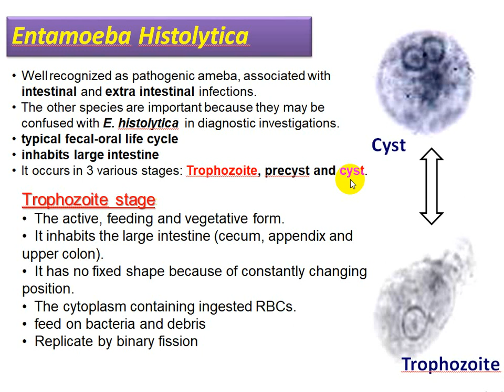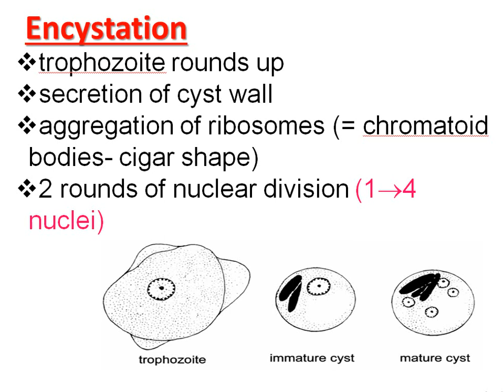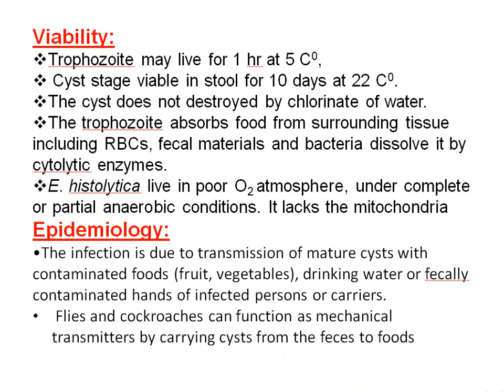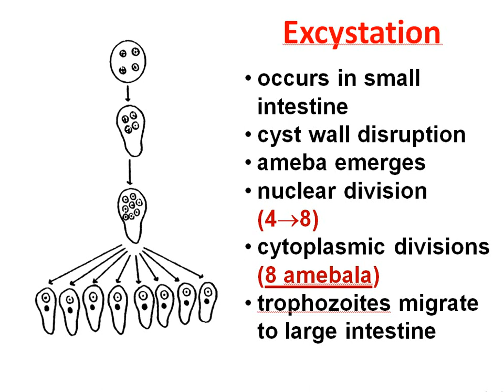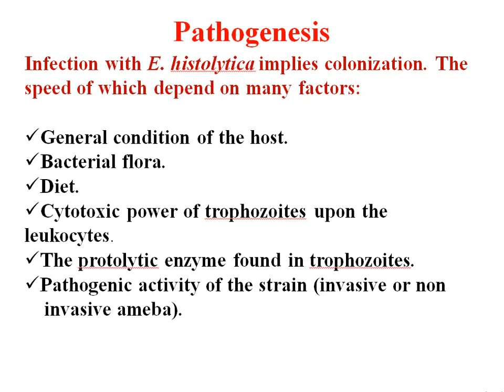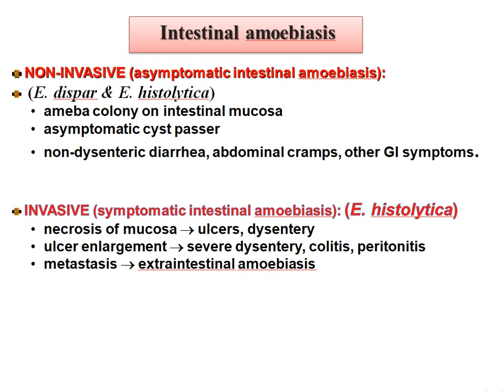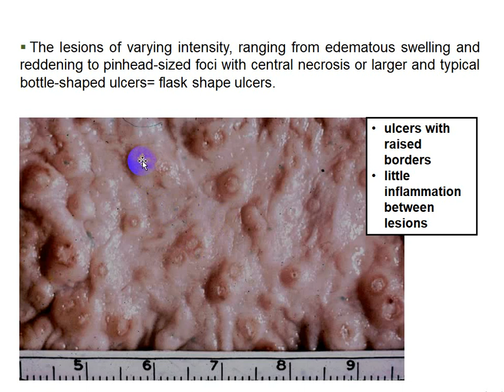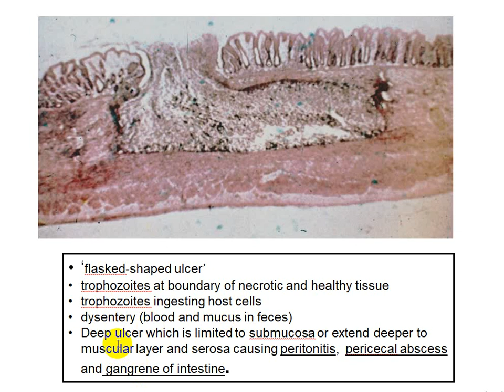Parasitology Lec 1, Part 1